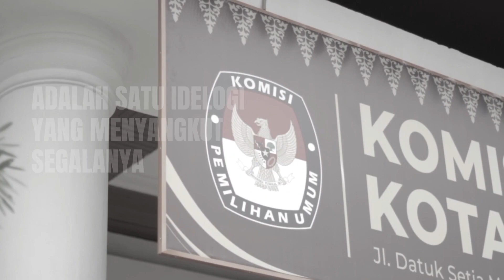SELAMAT HARI KESAKTIAN PANCASILA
Hai
Pancasila adalah Pemersatu.
Adalah satu ideologi yang menyangkut segalanya.
Bahwa Pancasila itu adalah benar benar satu dasar yang dinamis.
Atau dasar yang benar benar bisa mempersatukan ralyat Indonesia.
Satu dasar yang benar benar dapat menghimpun segenap tenaga rakyat Indonesia.
-Ir. Soekarno-